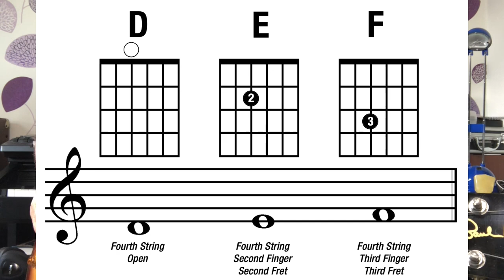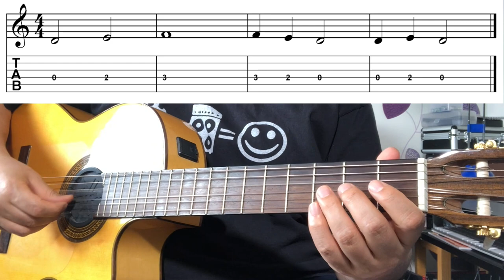تعليم جيتار - الوتر الرابع - Fourth strinng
شرح لنوتات الوتر الرابع من اوتار الجيتار